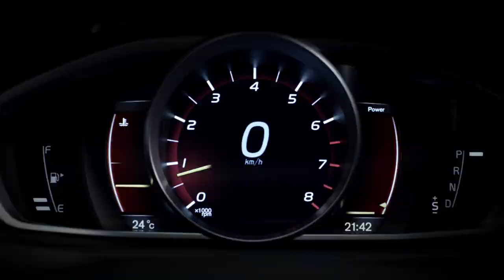New 2013 Volvo V40 hatchback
The all-new V40 is ready to overtake the competition in the Premium Hatchback class with sharpened features and characteristics from larger Volvos wrapped in a sleek, compact package.
"The all-new V40 is the first new model that is fully developed according to our human-centric, Designed Around You strategy. Charged with an outstanding set of high-tech features it definitely will give our toughest competitors a headache," says Stefan Jacoby, President and CEO of Volvo Car Corporation.
The all-new Volvo V40 is a modern, expressive car with a Scandinavian luxury look and feel, a high-quality aura and meticulous attention to detail. The new, fully graphic instrument cluster with personalised layout and information enhances the intuitive and uncomplicated driver experience.
"Thanks to input from customers all over the world our most compact V-range model features an outstanding blend of design, safety and versatility. The car is loaded with features that buyers of modern luxury cars want," explains Stefan Jacoby.